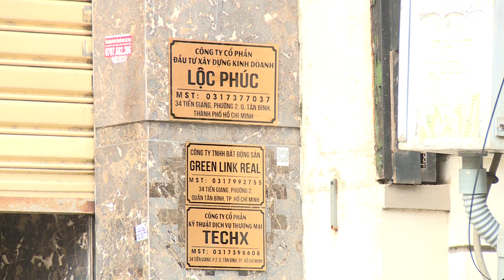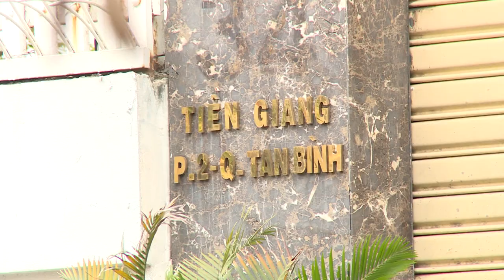Bắt chủ mưu cầm đầu nhóm Công ty BĐS Lộc Phúc